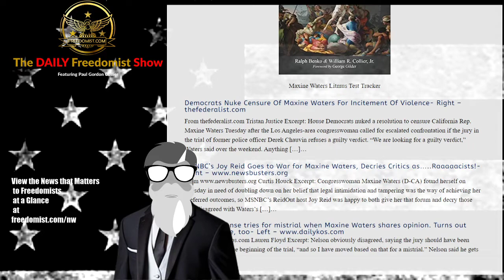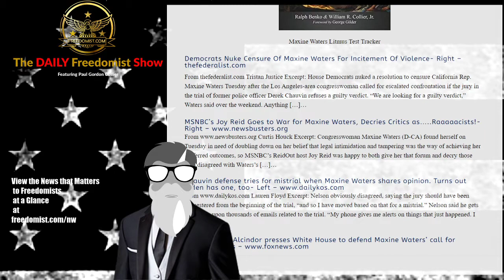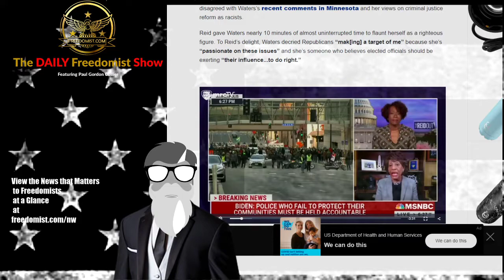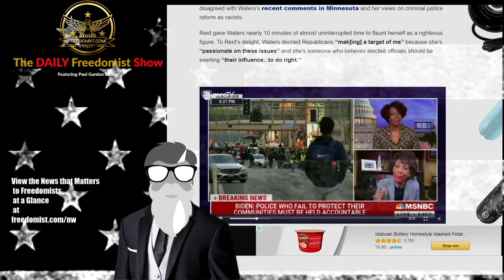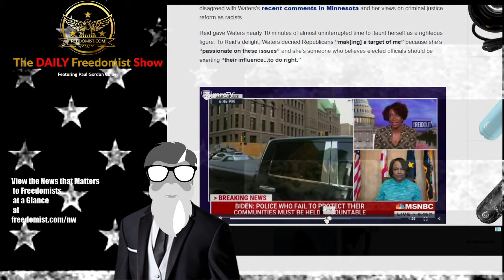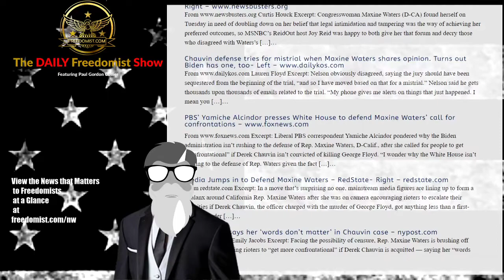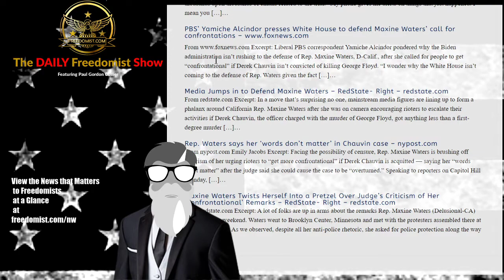House Dems Shut Down GOP Censure of Maxine Waters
DNC Shuts Down Censure of Maxine Waters Over Chauvin Jury Pressuring – Topic Report

Capitalist Manifesto

Maxine Waters Litmus Test Tracker

Democrats Nuke Censure Of Maxine Waters For Incitement Of Violence- Right – thefederalist.com
From thefederalist.com Tristan Justice Excerpt: House Democrats nuked a resolution to censure California Rep. Maxine Waters Tuesday after the Los Angeles-area congresswoman called for escalated confrontation if the jury in the trial of former police officer Derek Chauvin refuses a guilty verdict. “We are looking for a guilty verdict,” Waters said over the weekend. Anything […]…

Maxine Gets Protected- Protests Before Facts – TDFS
The Daily Freedomist Show – Wednesday, April 21st, 2021
15-Year Old Black Teen Shot by Cops After Wielding Knife Dies
Ukraine Nuclear War Option Not Off the Table
Dems Push for DC Statehood Amidst Constitutional Challenges
US-Backed Peace Deal Signed by Trump in Danger Under Biden
Biden Admin Approves Pressuring Jury Ahead of Chauvin Trial Verdict